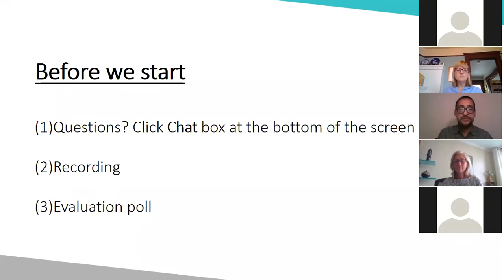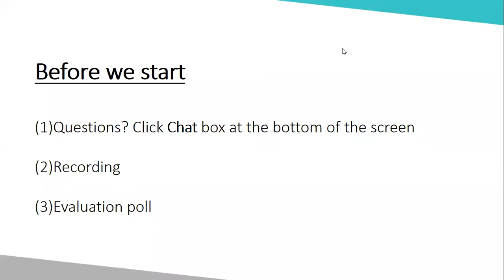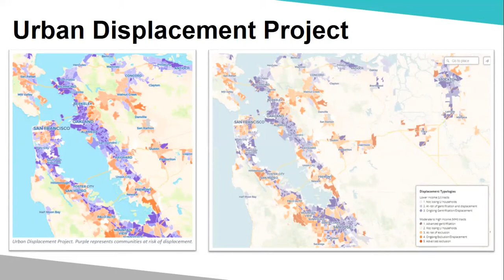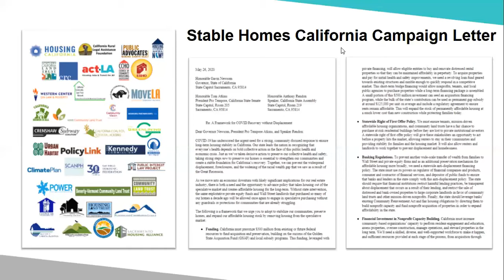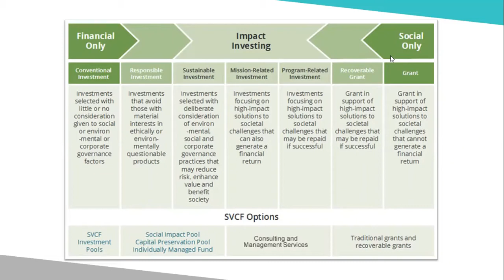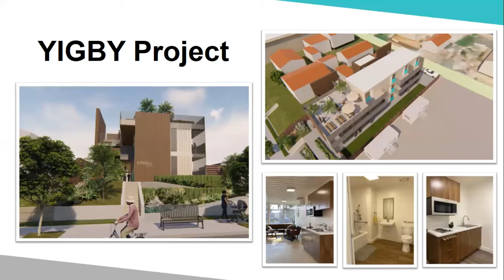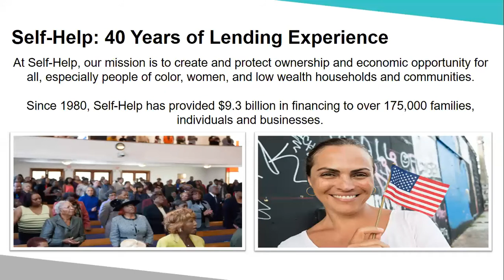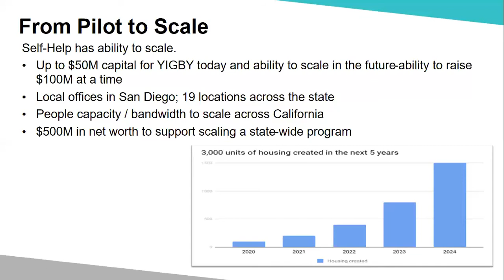Impact Investing Series: An Impact Investing Journey to Address California’s Housing Crisis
In this session, California top thought leaders and impact investors shared emerging initiatives that build affordable and equitable housing. Speakers break down the complicated topography of housing development and the different mechanisms/impact investing strategies that can be applied to build affordable housing faster, smarter, and more equitably than ever before.